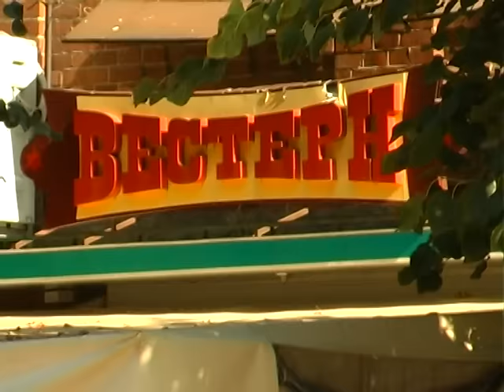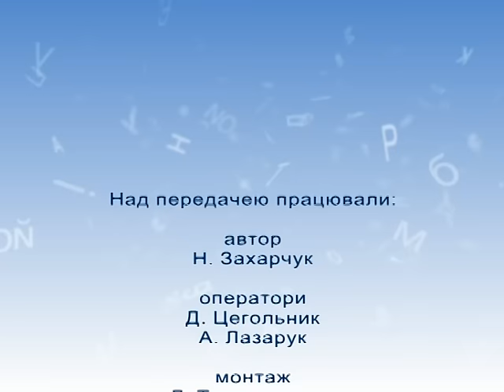Рідна мова (Вивіски у Хмельницькому, Рошка) 15.09.16